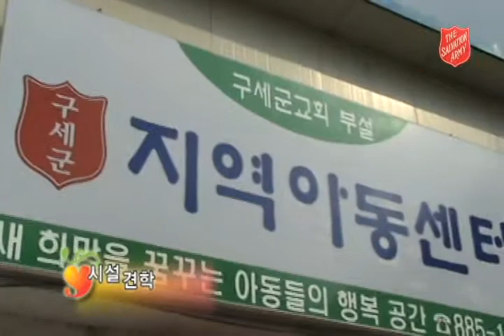[행사영상] 구세군 여주지역아동센터 개소식